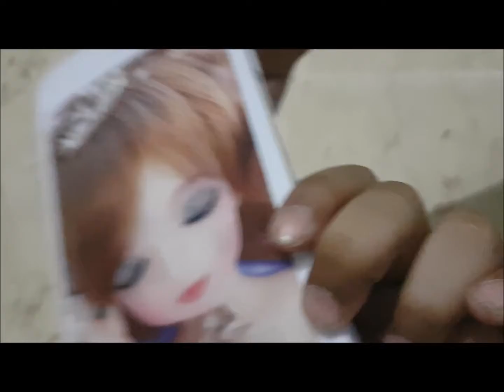Fun With IPhone Toy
Just Fun